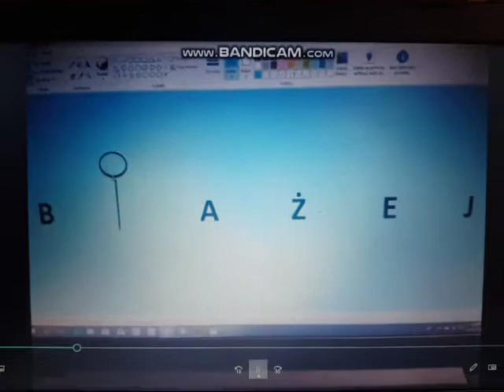Zombie and Zombie Pigman gets Voice surgery.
This Video was requested by: Lynox Gamer.